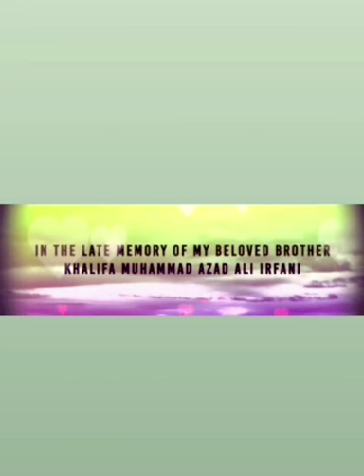Trailer of Tu Kuja Man Kuja By Lazeera Nazir Ali